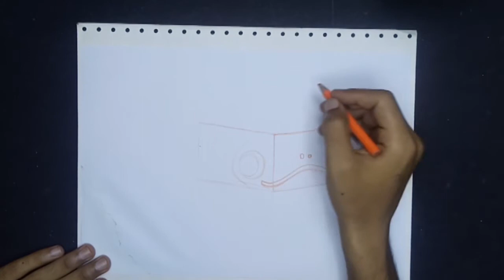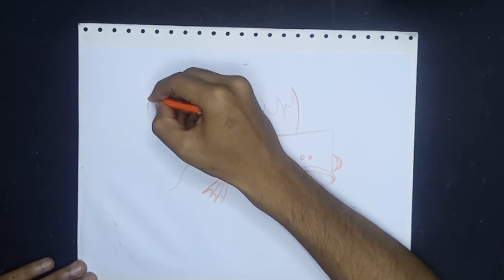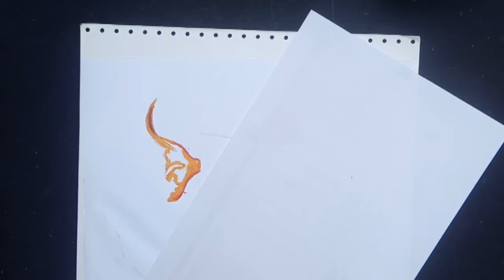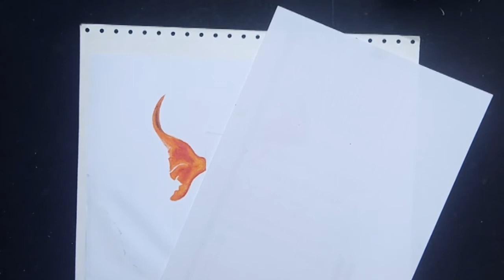🐟🐠 Fish Drawing- draw with pencil color & oil pastel - DRANG OFFICIAL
Learn How to Draw a  Fish .
 step by step
 full process  { Follow my steps
                                                        you will be able to draw as mine  ... }
Colours :
Oil Pastels colors
pencil colors

We hope you enjoyed or like it the video.

Watch Channel for more fun & learn video